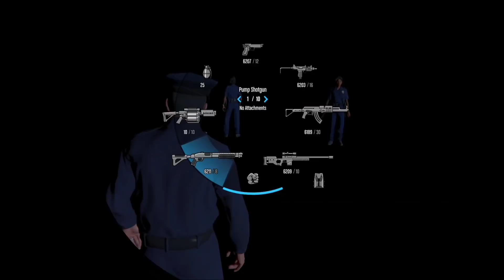Gta 5 : SHINCHAN Got ARRESTED & Micheal Become POLICE OFFICER To Save SHINCHAN in GTA 5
(ROTTWEILER DOG) Vs (10 SUPER PITBULL & ARGENTINO DOG) in Gta 5 who Wins ?

Gta 5 : Becoming (GOD FLASH)!

Gta 5 : Franklin Becomes (EVIL ZOMBIE THANOS) in  Gta 5!

Gta 5 : (Franklin CHOP) Become (EVIL THANOS) GOD MOD!

Franklin Chop Has Cute Puppies In Gta 5!

se u in my nextbrand new episode

And Share as much As U Can

Keep enjoying Love u All

THIS CHANNEL DOES NOT PROMOTE  ANY TYPE OF ILLEGAL ,OFFENCE & VIOLENT CONTENT ALL VIDEOS ARE FOR ENTAIRNMENT ONLY
AND ENJOYMENT

MY LAPTOP GAME SPEC
Model:- ASUS ROG GL 503GE i7
Processor :- i7 latest
RAM:- 8GB
GRAPHICS CARD :- 4 GB NVEDIA  GEFORCE GTX 1060ti
IPS Display :- 120hertz
Hard Disk:- 1TB+256 GB SSD

Gta 5 Buying LUXURY GARAGE
Gta 5 Luxury Cars

JAI HIND And LOVE U ALL
z